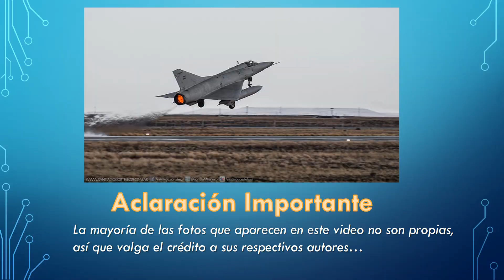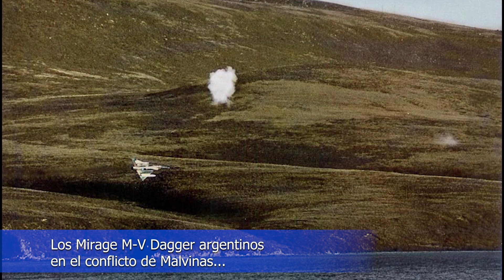Los Mirage argentinos, segunda parte: el Mirage M-V Dagger / Finger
Aquí vemos la segunda entrega de esta serie de videos sobre los Mirage de nuestro país, con los que contó hasta hace algunos años atrás nuestra gloriosa Fuerza Aérea Argentina. En el primero hablamos sobre los Mirage M-III y ahora le toca el turno a los Mirage M-V Dagger / Finger, su historia y qué papel cumplieron en el Conflicto del Atlántico Sur en 1982

Si querés colaborar con el canal haciendo un aporte voluntario, podés hacerlo acá:

Ivan Federico Kustin
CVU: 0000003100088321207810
Alias: andes.apuro.angus.mp
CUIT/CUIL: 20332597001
Mercado Pago

Todo aporte es bienvenido para quien gusta de mi contenido y desea colaborar económicamente con el canal

Es rápido, sencillo y gratis, y me ayudan a seguir creciendo y a poder cada día realizar mejor contenido